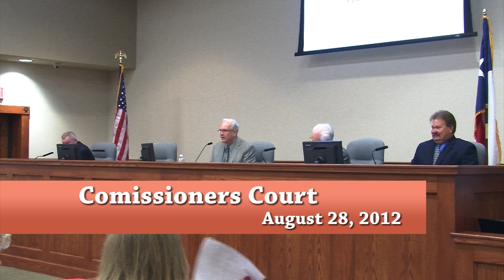Hood County Commisioners Court August 28, 2012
Re-live the full un-edited Commissioners Court.